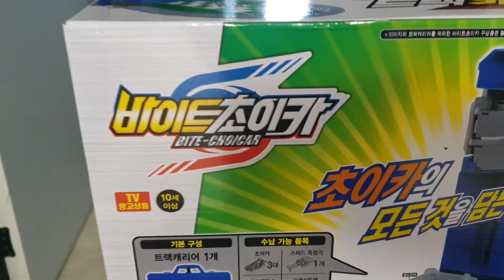아들 생일 바이트초이카 풀세트 선물 BITE CHOICAR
아들 생일 바이트초이카 풀셋트 선물 허리휘청.